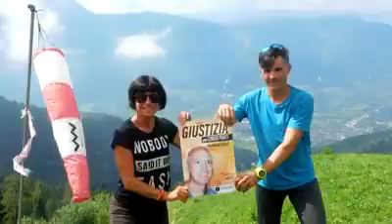Chico Forti - Volo in parapendio sopra Levico 28/7/2020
Grazie ad Andrea Segatta e a Paola Sartori de l'Onda di Chico, Trento